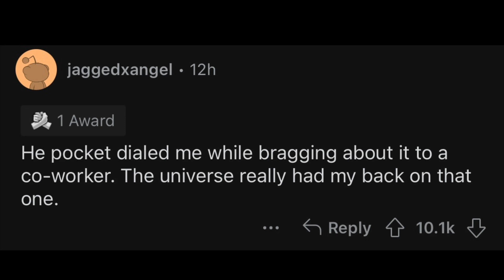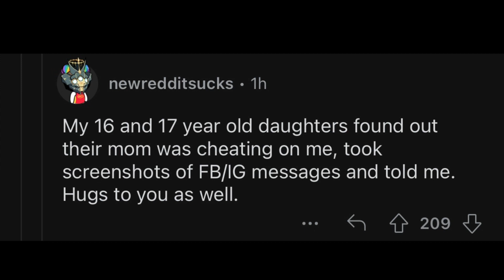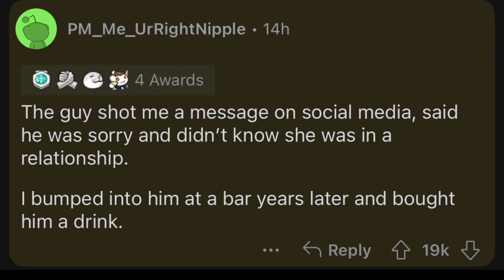How did You Find Out You were Cheated on? Ask Reddit